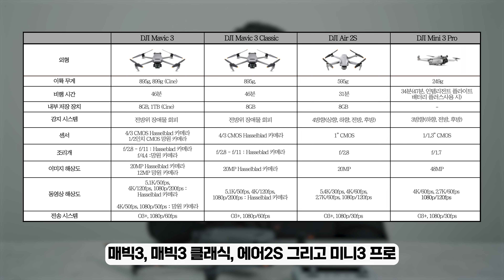DJI 매빅3 클래식, 전통적으로 잘 팔리는 모델은 딱 이랬다!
자, 드론 소식에서 제가 또 빠질 수 없죠
DJI 매빅3 클래식이 왜 클래식인지
또 어떻게 다른지도 설명해드리겠습니다!

💙Tag.